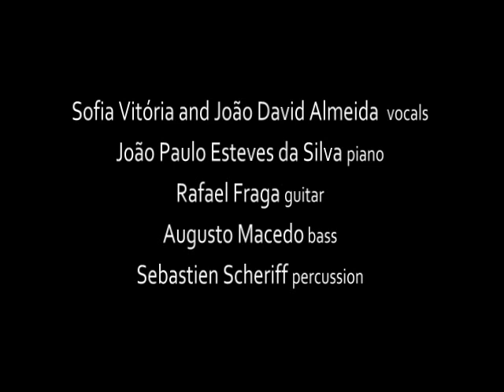20 Canções para Zeca Afonso: Maria Faia (Music by José Afonso, arr. by Rafael Fraga)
20 Canções para Zeca Afonso, featuring Rafael Fraga's arrangements of José Afonso's music.
Recorded live at L'Auditori, Barcelona - March 2012
Direction and arrangements: Rafael Fraga
Musical direction assistant: Augusto Macedo
With: Sofia Vitória and João David Almeida (vocals), João Paulo Esteves da Silva (piano), Rafael Fraga (guitar and portuguese guitar), Augusto Macedo (bass) and Sebastian Scheriff (percussions).